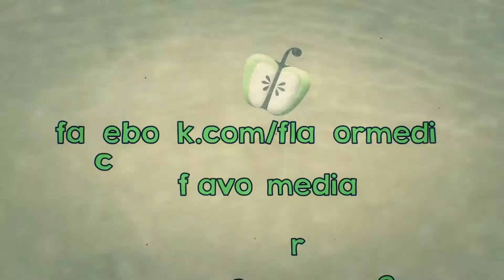Vita Coco & Flavor Media Present: The Summertime, All The Time Cruise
Check out our official recap video from The Summertime All The Time Cruise! Truly a historic night with Vita Coco and Viceroy! If you had the time of your life on the cruise make sure you give us a Like on Facebook, a follow on Twitter (@flavormedia), or check us out Thanks for all your support and for one hell of a summer this year! See you this fall!